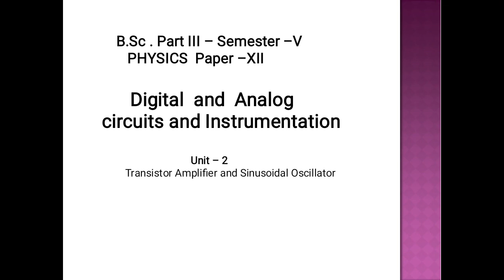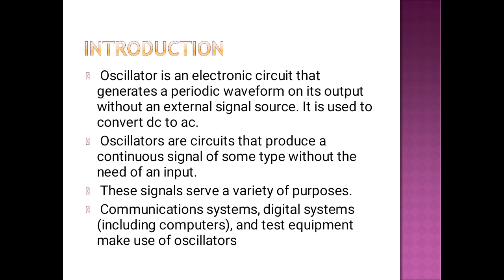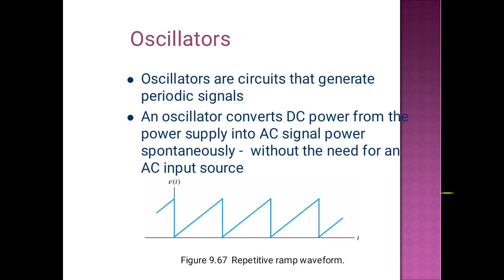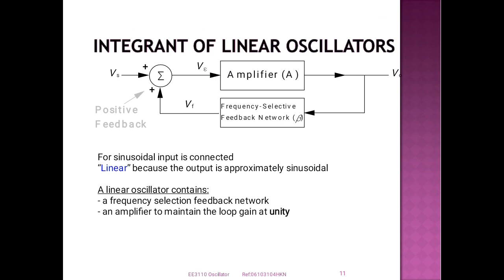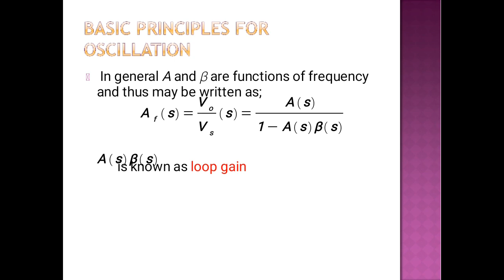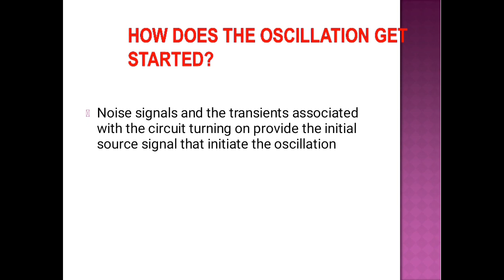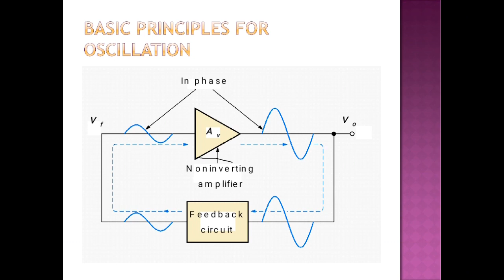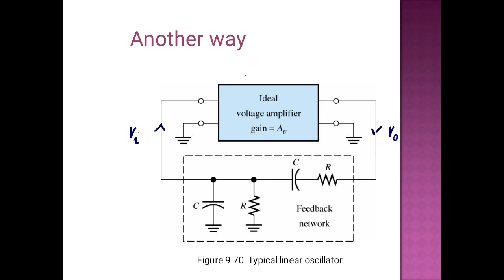B.Sc III physics (Analog to Digital circuit & Instrumentation) Shrutika sunil sutar